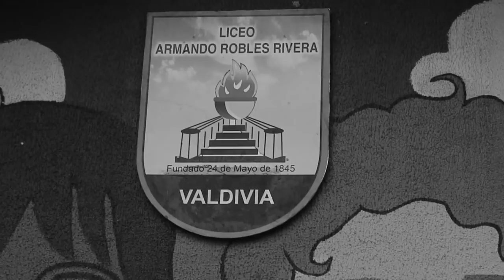LIPDUB DÍA DE LA CONVIVENCIA LARR 2019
Lipdub realizado por el Liceo Armando Robles Rivera de Valdivia para finalizar el Día de la Convivencia Escolar 2019